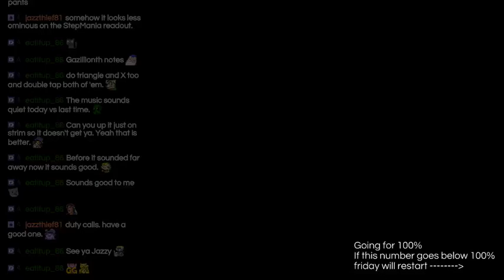Old School Musical - Fireworks and Fireflies Difficult S-Rank 100% Perfect Clear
The first 100% I got on difficult.  More to come!

Please understand that the chickens harmed in this video were only digital ones, and it was entirely in self defense.  Even the bikini chickens were threatening.  I'm a monster. :(